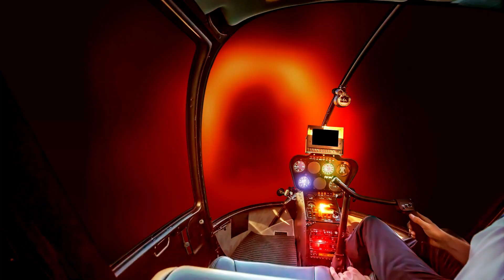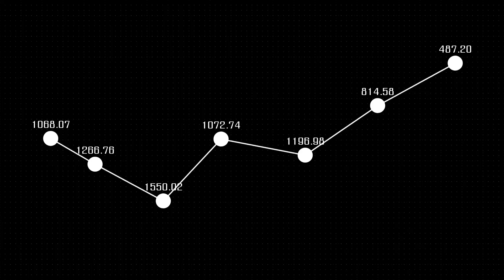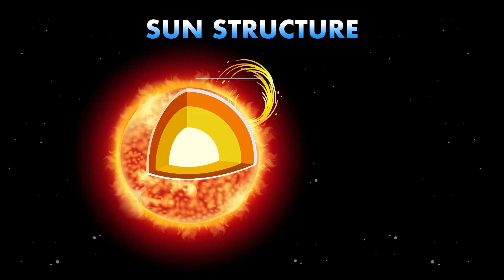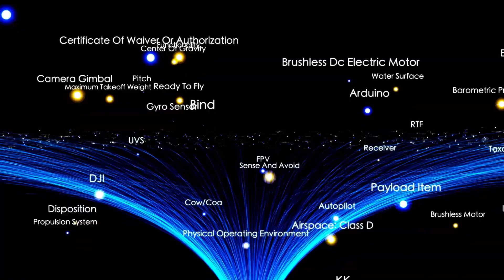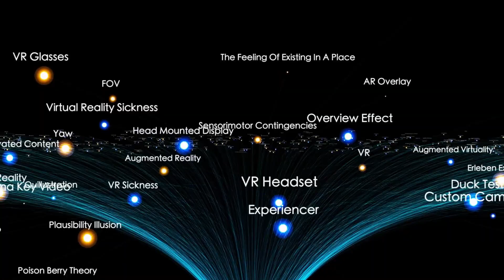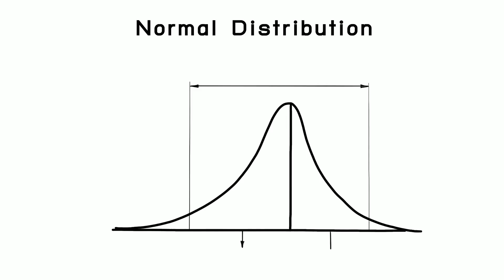Betelgeuse Supernova Explosion Will LIGHT Up The Night Sky